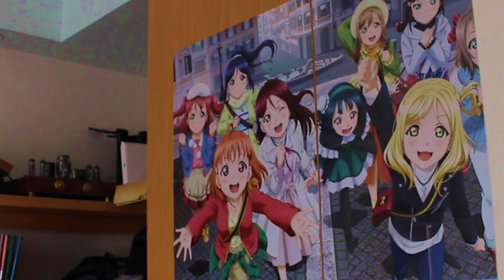Buying a Telecaster *NEW GUITAR DAY* - VLOG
The battery died.  Sorry.

What a beautiful Telecaster that is.  Fender Made in Japan Hybrid Series, 50s Telecaster.

My good friend Jay Sonar behind the camera.